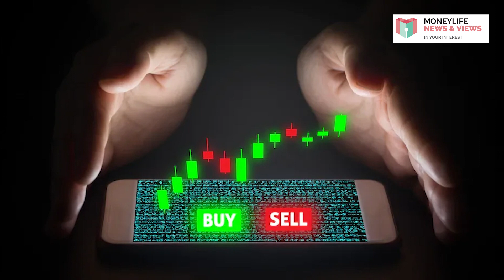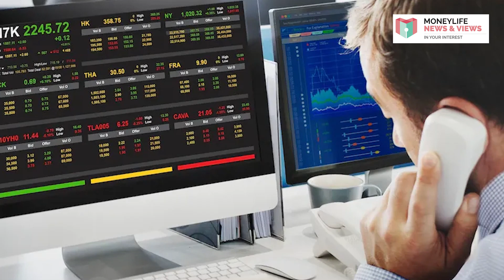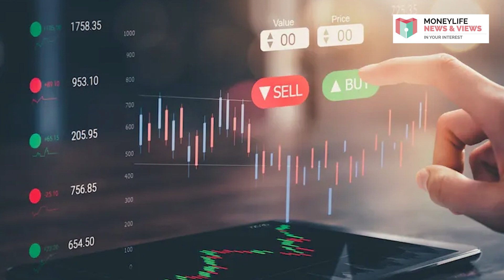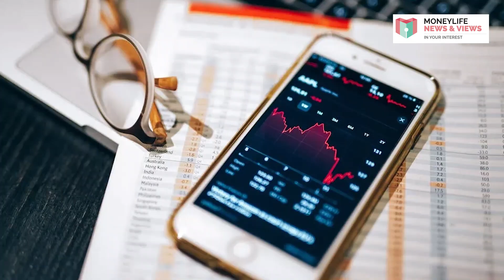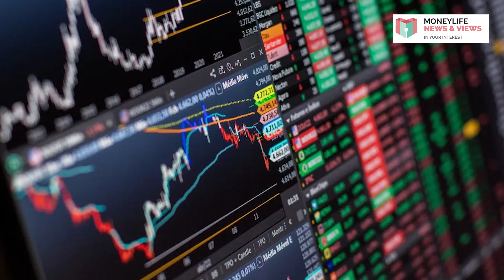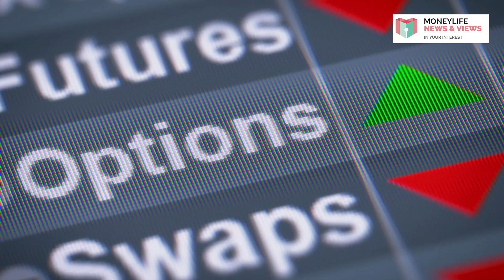How Brokers Sidestep SEBI Rules To Rip-off Investors: Now Targeting Super Senior Citizens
During the two years of the Covid pandemic, India’s investor population almost doubled. Brokers used this boom during the lock-down to lure and loot people with well-laid traps backed by the façade of technical compliance with the rules. Watch this week’s video as Sucheta Dalal explains with two real-life stories of how brokers manage to sidestep rules to rip off investors.